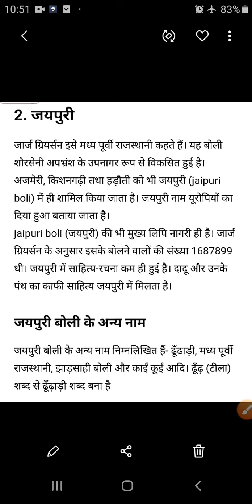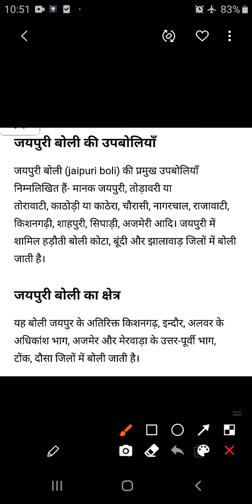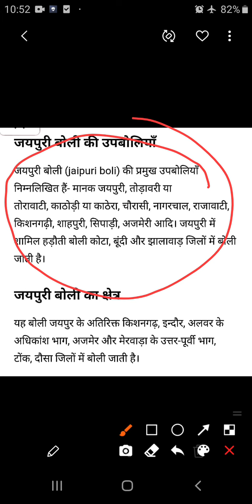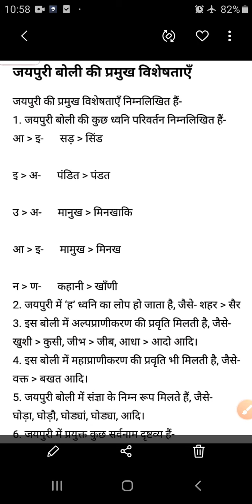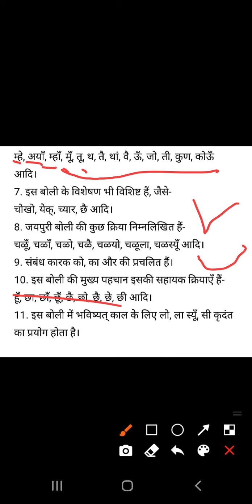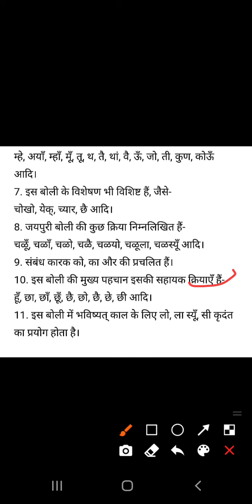जयपुरी(राजस्थानी) बोली का परिचय एवं विशेषताएं :-डॉ.शशि प्रकाश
एम.ए. उत्तरार्द्ध/ हिंदी/ भाषा विज्ञान